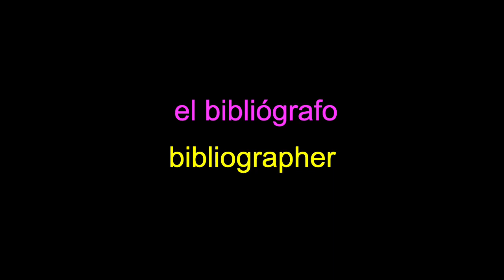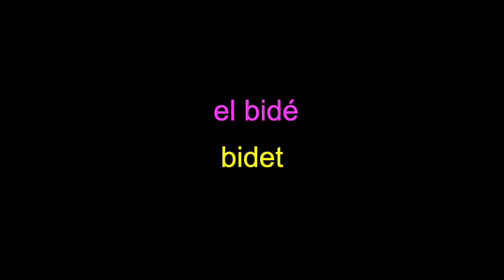Spanish English Dictionary el bateraa drummer 1000 1100